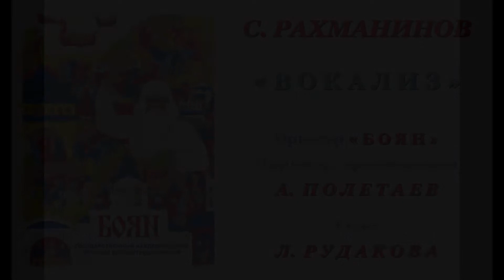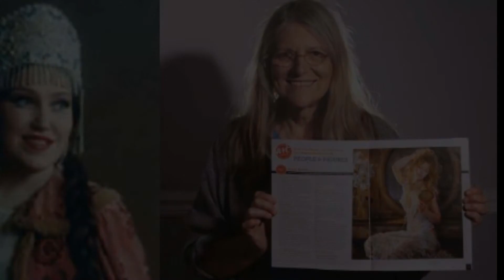Рахманинов.Вокализ. Полетаев. БОЯН.Рудакова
С. Рахманинов."Вокализ".  Дирижер А. Полетаев. Оркестр  "БОЯН". Соло.Л. Рудакова
Художник Helena Belane